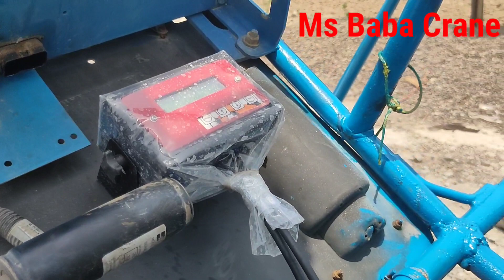Genie S125 125 Fit Main lift Tailor pe loding proses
Geine S125 125 Fit Main lift Tailor pe loding prosesGENIE S125 MAIN BOOM LIFT Zeniymain lift Jeniy Mainli Mainlift Lodingkarne Ka Tarika TLharPe Lod Karne Ka Sani Tarika
Mainlift